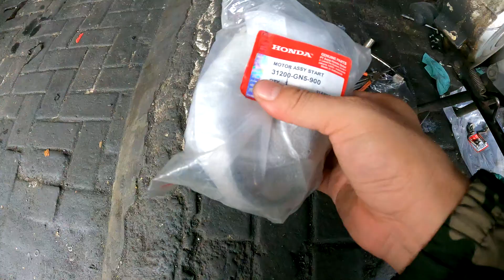印尼骑行，爪哇岛西部山区、海边、瀑布，观景区！1012